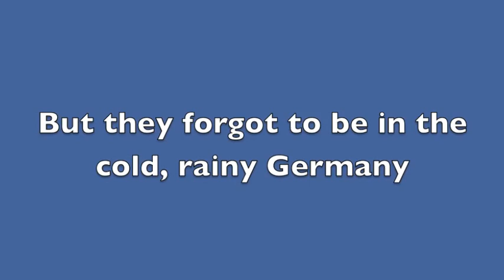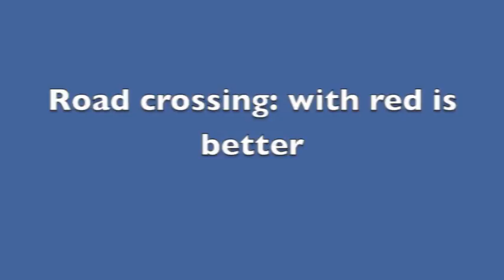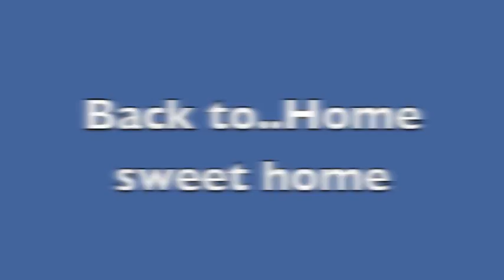Mediterranens life in Erfurt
Das Leben des Mittelmeerens in Erfurt